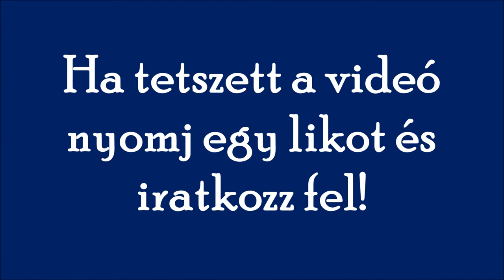Quarter horse ~MY TRAILER~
ebben a vidiben csinálok egy saját bemutatót a quarter lórol.